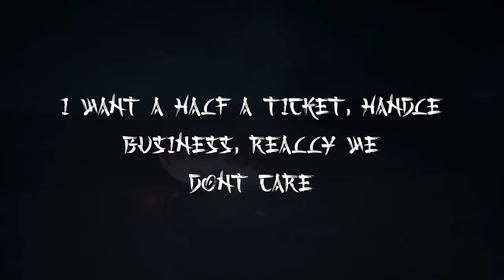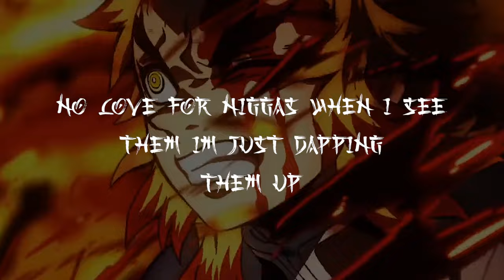Roney - I Shoulda Known (Lyric Video)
Watch the official lyric video for I Shoulda Known by Roney off his new album Shinobi, available on all music platforms.